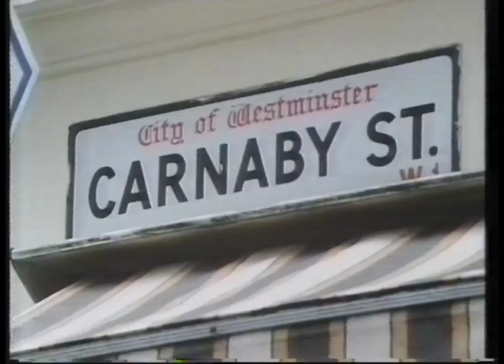Film 84 Location Report on Wild Geese II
Scott Glenn, Euan Lloyd and Peter Hunt talk about Wild Geese II while filming in Soho. 9th April 1985.